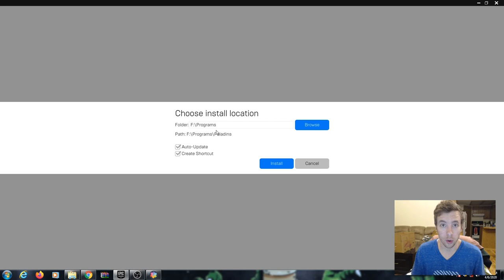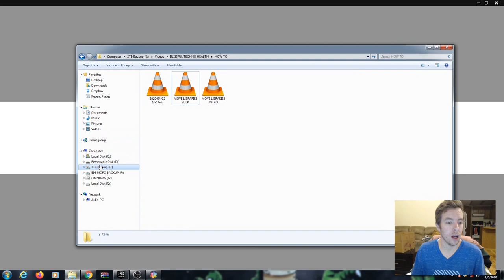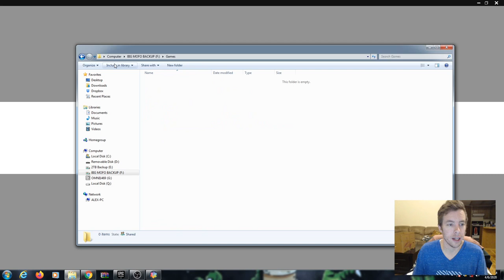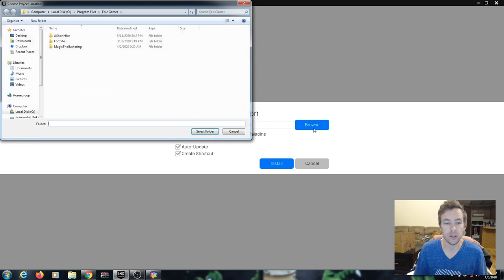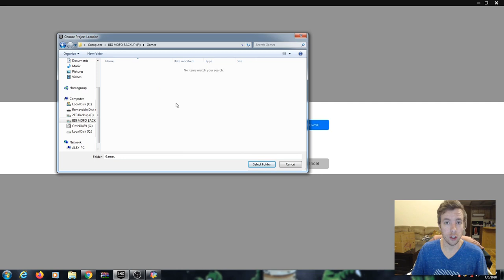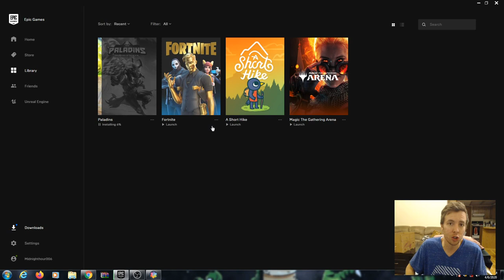How To Install Games On Your Secondary Hard Drive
In this video I am going to be teaching you how to install games and other programs onto your secondary hard drive. If you have a smaller SSD drive for your primary C:/ drive then you definitely want to know this trick!

0:00 intro
0:36 why do this
1:50 how to do it
7:18 outro